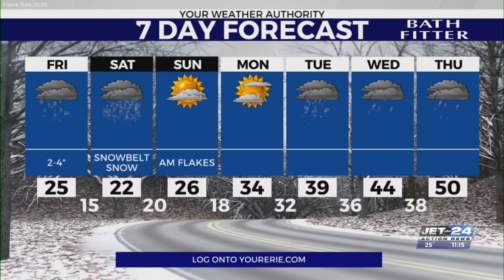Jet 24 Action News at 11